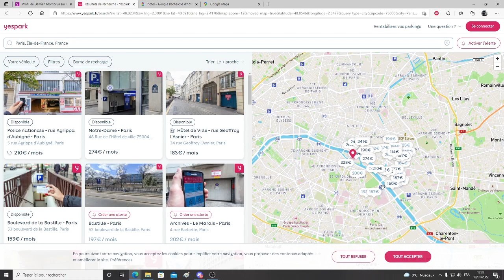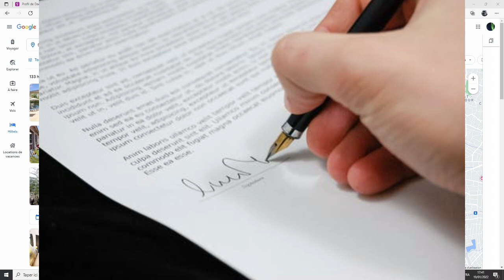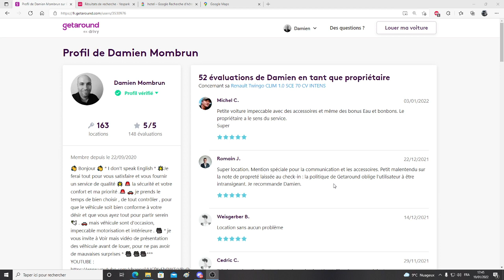getaround mes 3 solutions pour les parkings